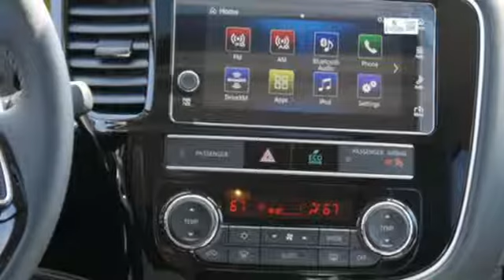New 2019 Mitsubishi Outlander Saint Paul White-Bear-Lake, MN #91957 - SOLD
Year: 2019
Make: Mitsubishi
Model: Outlander
Trim: GT S-AWC
Engine: 183 L V6 Cyl.
Transmission: Automatic
Color: Labrador Black Metallic
Interior: BLACK
Stock #: 91957
VIN: JA4JZ4AX7KZ054885

Address:
3400 Highway 61 North